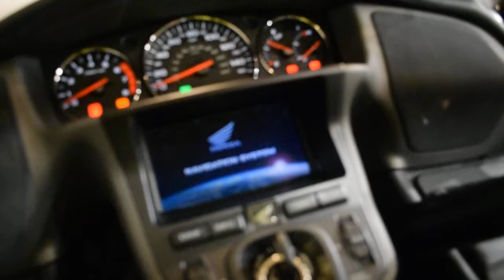2006 Honda Gold Wing | Used motorcycle for sale at Monster Powersports, Wauconda, IL